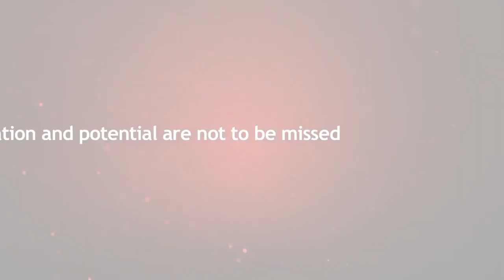308/46 Porter Street Prahran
308/46 Porter Street  Prahran